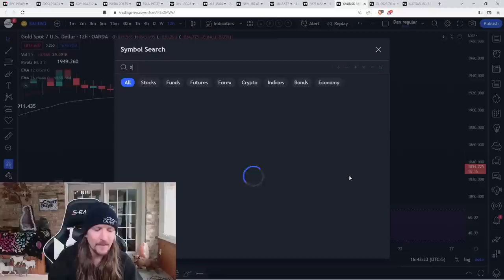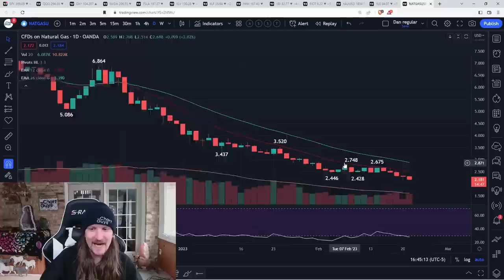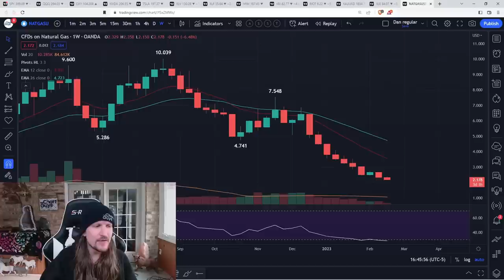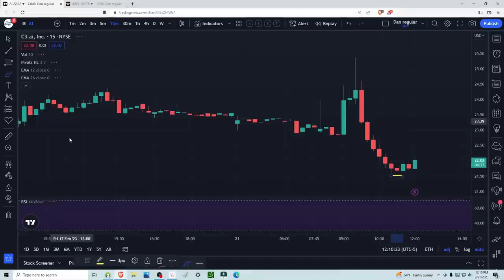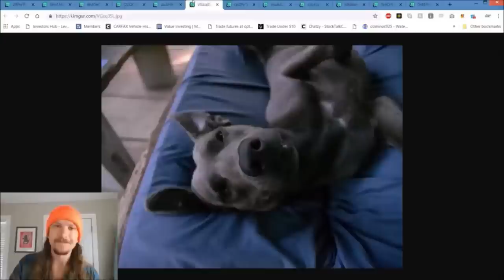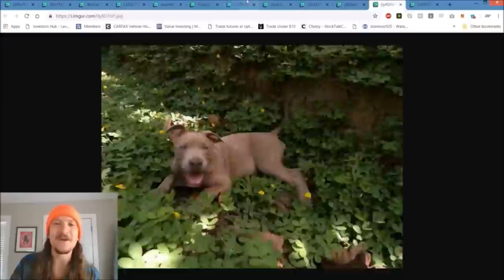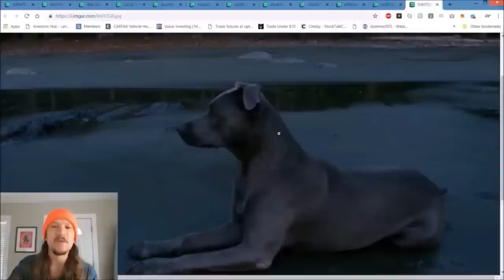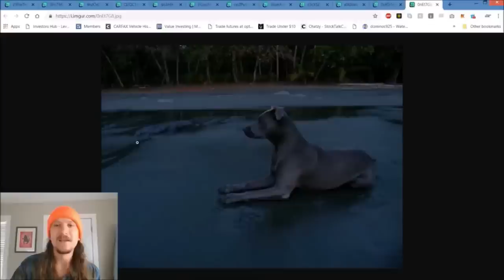Bear Lean Follows Through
- Technical Analysis
- Trade Education
- Trend and Pattern Analysis
- Market Psychology